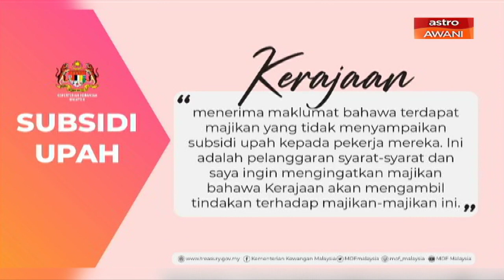Majikan jangan ambil kesempatan, aniaya pekerja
Kerajaan hari ini mengingatkan kepada semua majikan di negara ini agar tidak mengambil kesempatan dan menganiaya pekerja mereka.
Menteri Kewangan, Tengku Datuk Seri Zafrul Abdul Aziz berkata terdapat laporan di mana majikan tidak menyampaikan subsidi upah kepada pekerja masing-masing.
Dalam perkembangan sama, jelas beliau setakat 19 Jun lalu, sebanyak 4.89 bilion ringgit program subsidi upah telah diluluskan yang memanfaatkan lebih 2.40 juta pekerja.